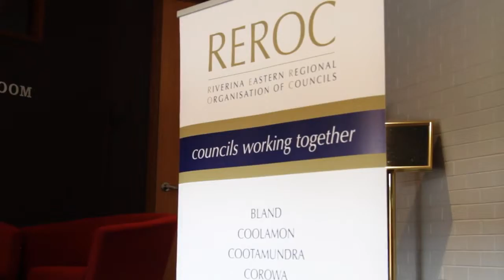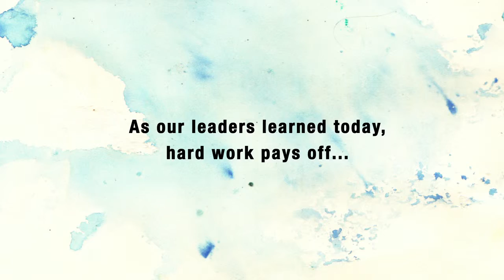YouthRoc Take Charge Youth Forum